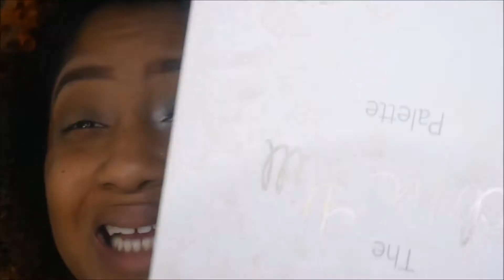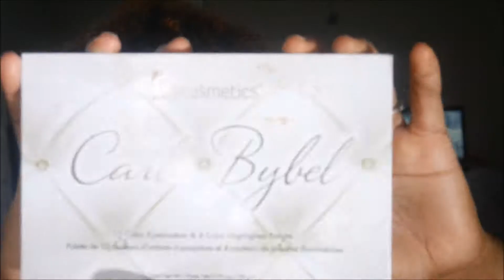Teal and Silver Makeup Tutorial|| TheBeautyofNe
Here's another video that have been dropped today!

Here’s a Tutorial on how I️ achieved the Teal & Silver Look! It was easy and quick!

I hope you enjoyed it the video and thank you!

✨All of the Products are mentioned in the

video! So you have to watch the video to get

the product name!  ✨

Products Mentions:

Jaclyn Hill Morphe Palette

Elf Mineral Infusion Primer
Maybelline Fit Me foundation 330 Toffee
Infallible Pro Matte Foundation- Sand Sable
Nyx Total Full Coverage Concealer- SAND
LA Pro Concealer- Mediuem Biege
Mac Powder to Foundation Powder-Nc4(
Bh Cosmetics Cream Contour Palette
Bh Cosmetics Powder Contour Palette

*All Products are purchased by me*